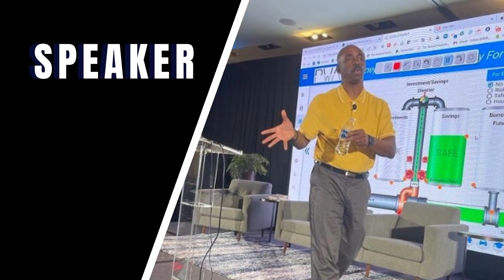Unlocking Passive Income: Mastering Cash Flow Investments in Real Estate with Garrett Gatton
I'm so happy for this episode that I have interviewed Garrett Gatton a full-time real estate agent and growing investor in multi-family and commercial real estate. Co-host of the RE: Invest podcast, he's passionate about educating other investors so they can pursue their goals and maximize their life through the power of real estate investing. Garrett has experience in joint ventures, and syndications as a general partner and operator. He and his team structure investments to partner with other investors primarily in Ohio and the Midwest.

We have talked about :
1. Investing for cash flow
2. Finding which asset class is best for you
3. Establishing strong broker relationships
4. The power of working with local banks